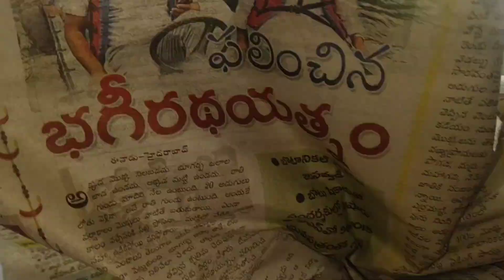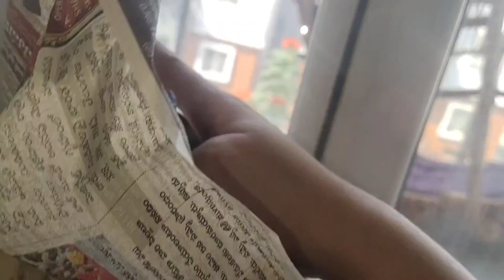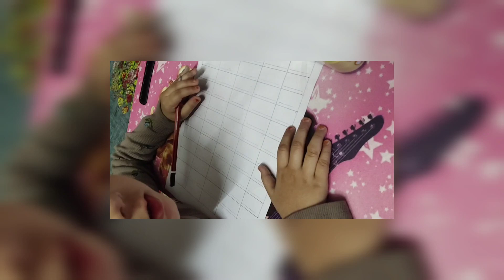Ramadan preparation part 2|Deep cleaning|Laiba ka haircut|Quick chicken pulao|Vlog 36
Musician: @iksonmusic